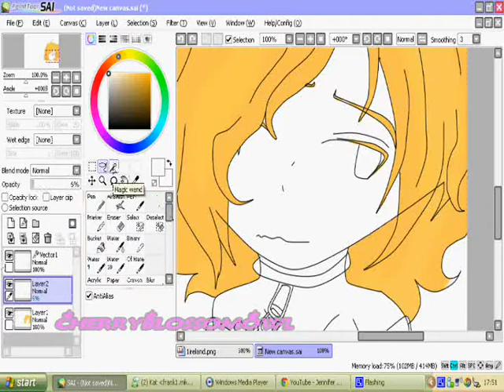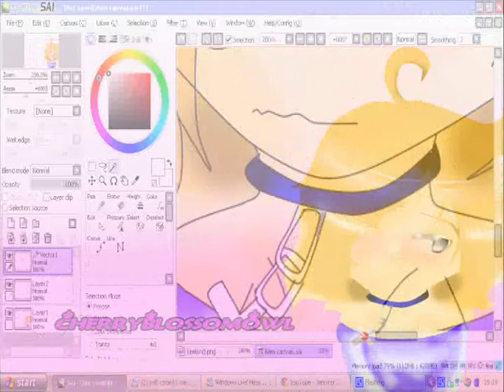Lineless Test 1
Just Seeing What A Picture Would Be Like Without Its Lines :/
-Art-CherryBlossomOwl/K--Kitsune-
-Drawn-With Mouse-